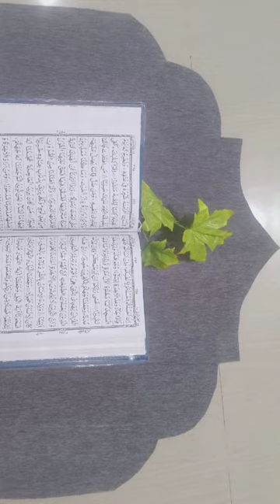art viral youtube what how prayer mat janamaz muslim Cutting Quran